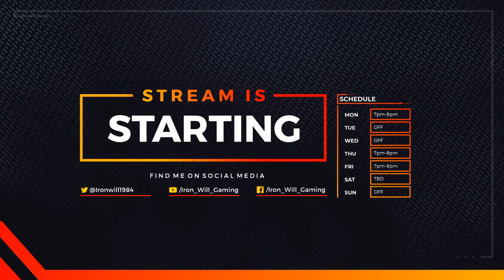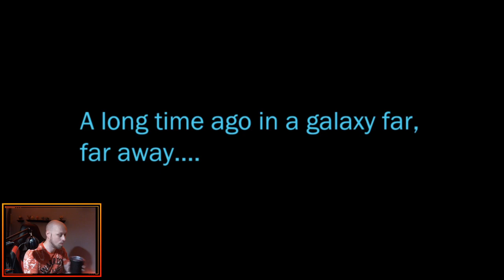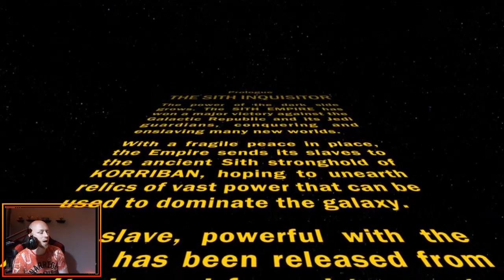Embrace the Dark Side of the Force